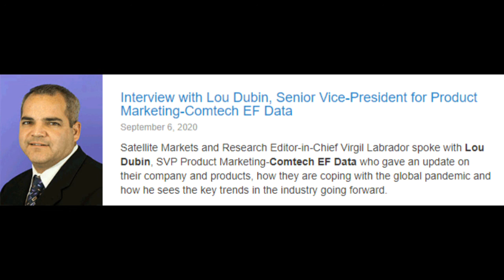Audio Podcast Interview with Lou Dubin, SVP Product Marketing-Comtech EF Data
Satellite Markets and Research Editor-in-Chief Virgil Labrador spoke with Lou Dubin, SVP Product Marketing-Comtech EF Data who gave an update on their company and products, how they are coping with the global pandemic and how he sees the key trends in the industry going forward.